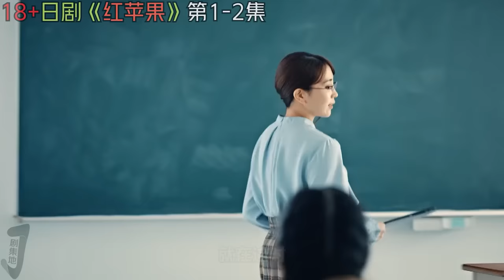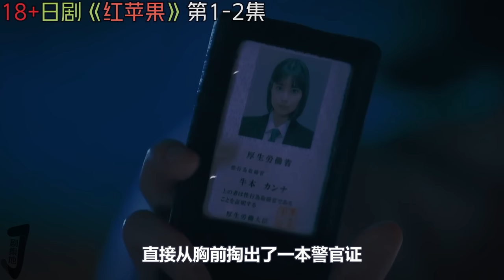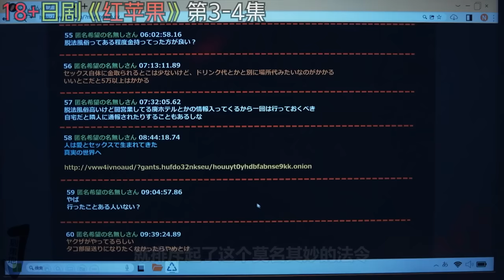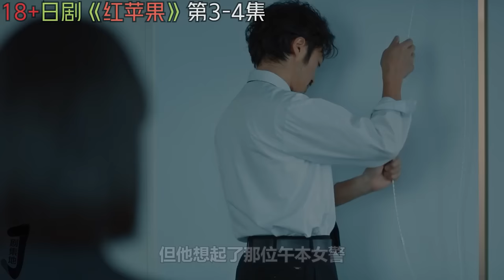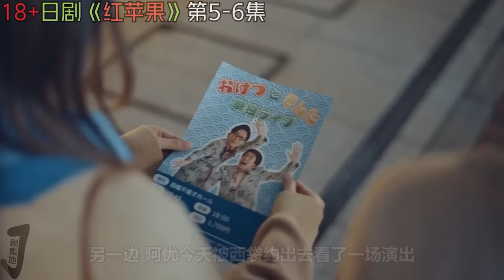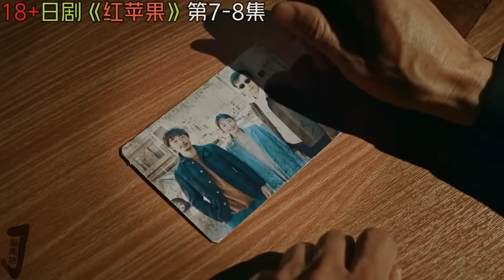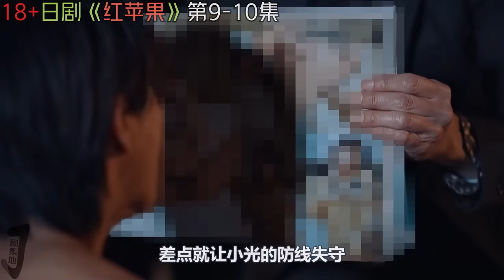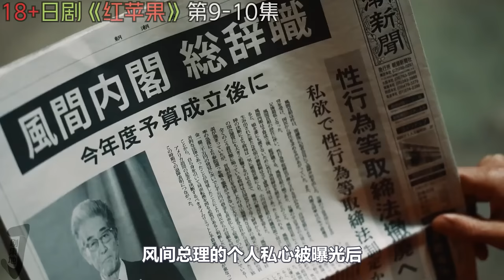禁止男女亲密越界，美女偶像背后竟是欲望天使！一口气看完日剧《红苹果/禁果》合集剧情解说！剧集地解说线上看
主演: 小宫璃央 / 川津明日香 / 新条由芽         类型: 剧情 / 爱情
日劇 连续剧 电视剧 影视解说 喜剧 本頻道製作的所有作品都是以電影或紀錄片為主題，絕對不包含成人元素。 切勿在現實生活中模仿或傳播這些行為。